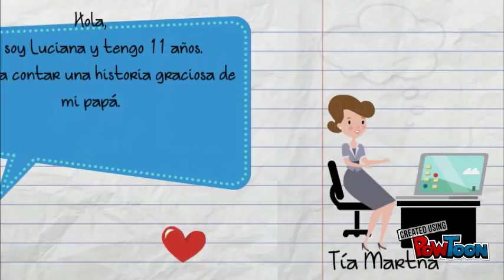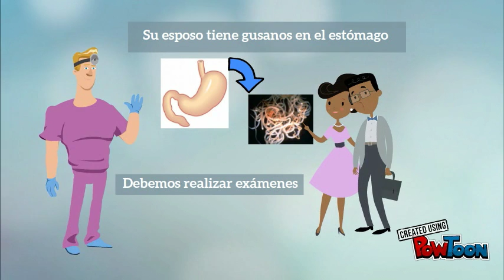LA ENFERMEDAD DE PAPÁ